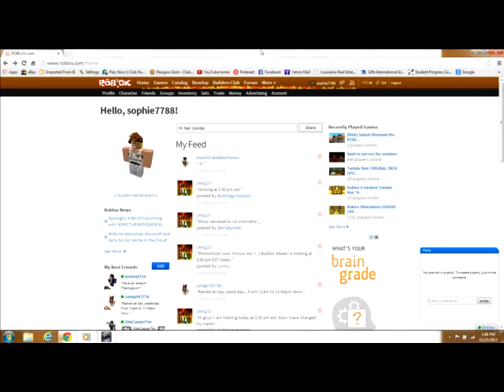TOTAL FAIL (NEW VIDEO)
STOP THE RUDE VIDEOS ABOUT AMANDA134 YOU KNOW WHO YOU ARE!